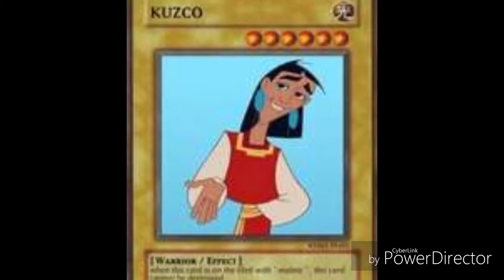emperor's new groove amv ~ if cupid have a heart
Song by Selena Gomez